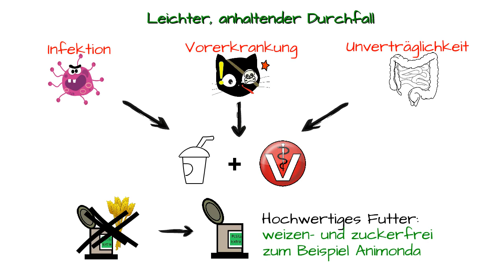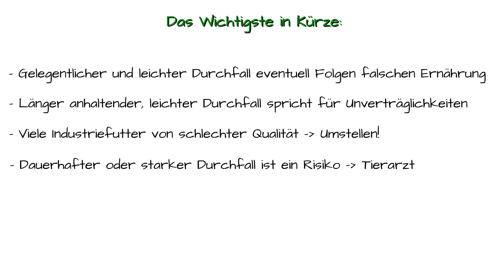Katze hat Durchfall - Gründe, Symptome & Hilfe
Wenn die Katze Durchfall hat...
Genau wie beim Menschen kann starker Durchfall über einen längeren Zeitraum für eine Katze gefährlich werden. Sorgsames beobachten und richtiges reagieren können von entscheidender Bedeutung sein.
Gründe, Smyptome und schnelle Hilfe soll dieses Video bieten.

Trockenfutter für empfindliche Katzen

Gesundes Nassfutter